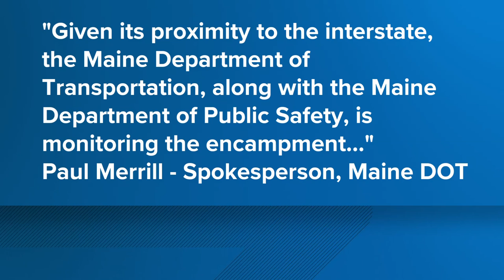New encampments form in Portland after Bayside Trail encampment shutdown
About 40 people experiencing homelessness are tenting at the park-and-ride on Marginal Way in Portland.